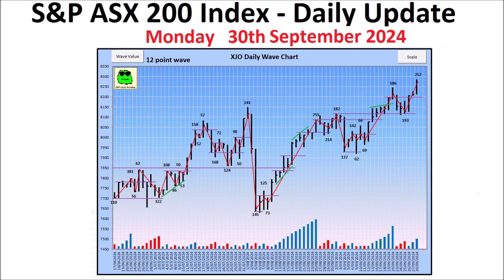S&P ASX 200 Index (XJO) - Daily Update - 30th September 2024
An informative and educational look at Supply and Demand within the Daily Price Action and Volume of the S&P ASX 200 Index (XJO) Bar Chart.